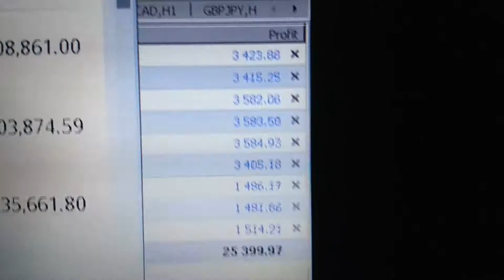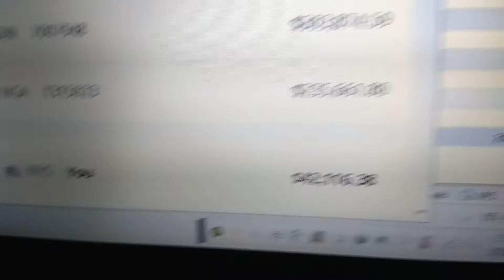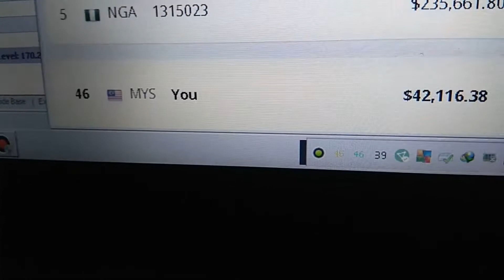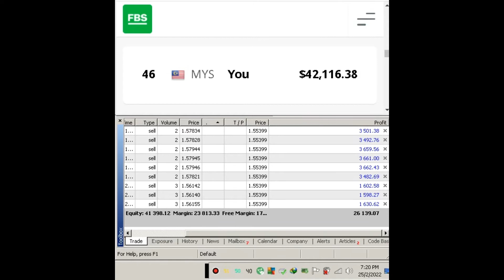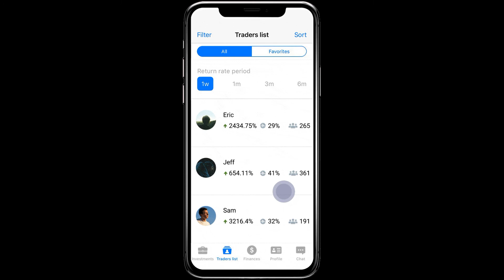Sign Up! Try It now! FBS League contest, 14/2/2022 - 25/2/2022 Me Ranking 46 Solo, Video Part 8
FBS League – Join and Earn Extra Money
Join the FBS League to become the most successful trader and earn extra money. You can participate solo and earn up to $450 per match and be part of the team and get an additional $300. One match is on for two weeks.

Best Trading Platform. Open your account & trade securely

1. Sign Up! Register!  Open an account at FBS.

2. Sign Up! Register!  Open an account at XM

3. Sign Up! Register!  Open an account at INSTAFOREX.

4. Sign Up! Register!  Open an account at Forextime FXTM.

TradingView is a social media network, analysis platform and mobile app for traders and investors. Join now, click:
Register! Sign Up! Start mining cryptocurrency right now.Use your Laptop or PC to Earn Crypto. Turn your PC or Mac into a powerful mining farm.

IQ Option - Invest in Stocks, Commodities, Currency Pairs, Indices and ETF. Minimum deposit - $10 Minimum trade - $1. You Can Start with a Free Demo. $10 Minimum Deposit. Fast Payouts. 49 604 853+ Traders. Various Investment Type. Returns up to 95%.